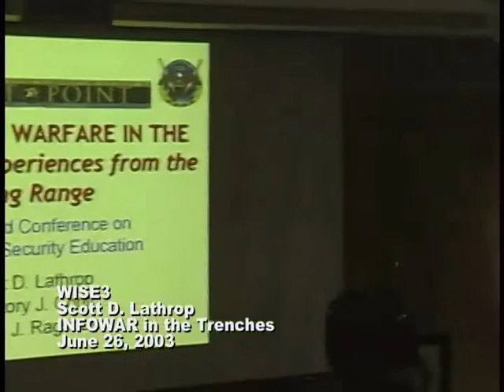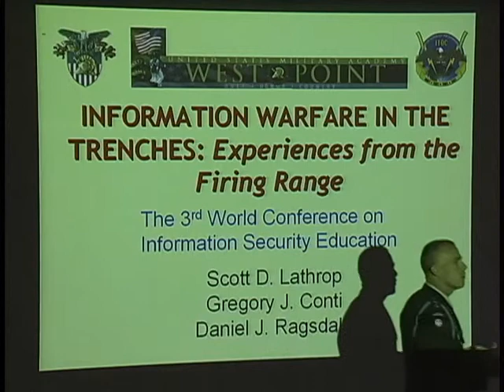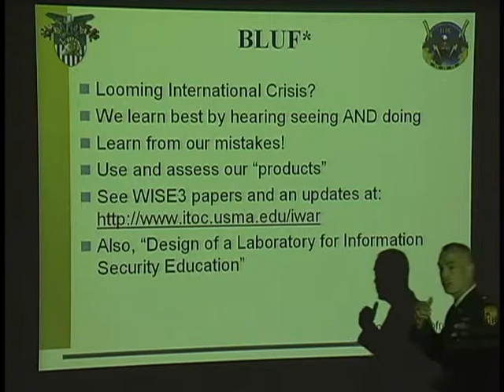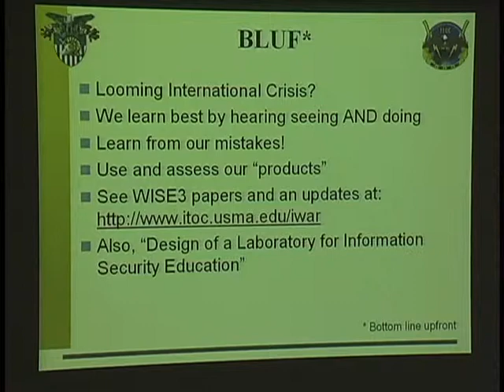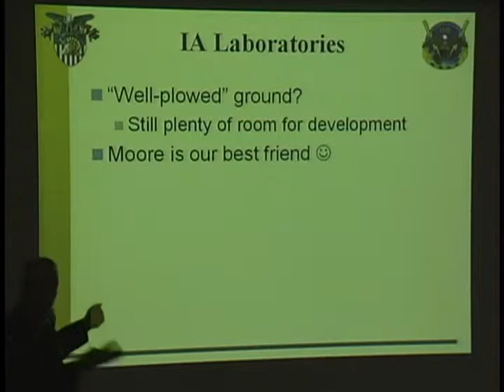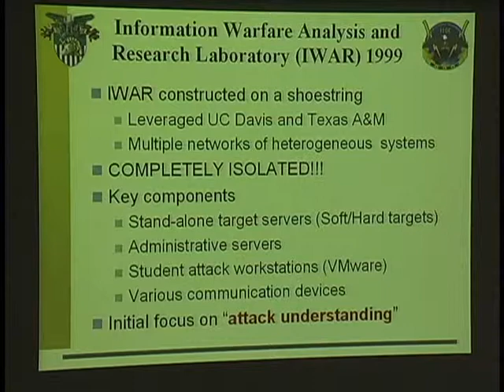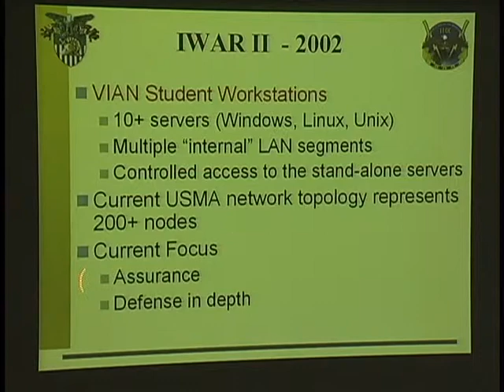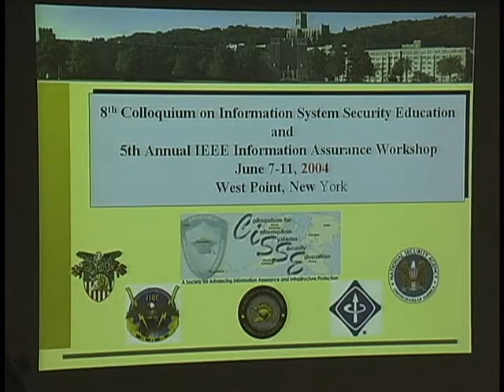Scott Lathrop, INFOWAR in the Trenches (June 26, 2003)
Scott Lathrop, Gregory Conti, Daniel Ragsdale (West Point)
Information Warfare in the Trenches

from
WISE 2003 (World Conference on Information Security Education)